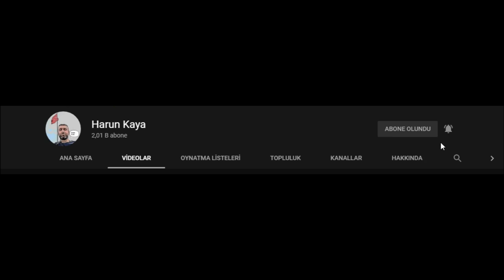Yağmur Patpat Şanzuman Tamiri / Tofaş Şanzuman Vites karışıyor / Nasıl Yapılır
Merhaba Arkadaşlar Yağmur patpat Römork Şanzumanı vites karıştırıyordu bunu Tamir ettim. Video görselde nasıl yapılır görüntüledim. Vites neden karışır Nasıl yapılır konusunu işledim.